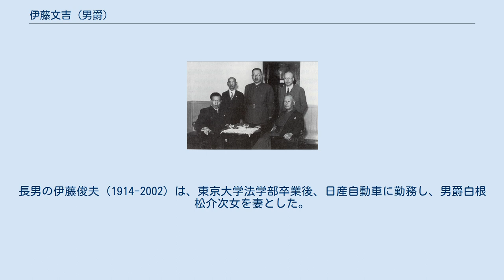伊藤文吉 (男爵)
伊藤 文吉（いとう ぶんきち、1885年（明治18年）12月15日 - 1951年（昭和26年）11月25日）は、日本の実業家。
華族、貴族院男爵議員。
 初代内閣総理大臣伊藤博文の実子。
伊藤家に行儀見習いに来ていた多摩出身の女性との間にできた婚外子で、当初は、博文の後妻の兄である木田幾三郎の長男として育てられたが、後に戸籍上伊藤の養子となる。
旧制山口県立豊浦中学校（第1期）、山口高等学校卒業。
1908年（明治41年）東京帝国大学法科大学法律科を卒業し、農商務省の商工局に勤務、文官高等試験を経て翌年山林事務官兼農商務書記官となり、1910年（明治43年）休職し、渡英。
農商務省参事官、同山林局書記官、外務書記官、内閣総理大臣秘書官、軍需省顧問、鮎川義介が創立した日本産業（日産）取締役、日本鉱業社長などを務めた。
 1906年（明治39年）に分家し、父・博文の勲功により1909年（明治42年）11月1日に男爵を叙爵。
1922年（大正11年）3月、貴族院議員補欠選挙で男爵議員に当選し、公正会に所属し1947年（昭和22年）5月2日の貴族院廃止まで在任した。
 1953年（昭和28年）に、日産火災（現損害保険ジャパン）が文吉の芝公園3丁目の邸宅を譲り受け、文吉の雅号「春光」から「春光会館」と名付け、増改築して会社の迎賓館として使用している。
また、同社をふくめ、日本鉱業→現・ENEOSホールディングス、日立製作所、日産自動車など日産コンツェルンの流れを汲む多くの企業131社によって春光懇話会が結成されている。
 昭和14年（1939年）10月16日には、朝鮮ホテルで、伊藤を暗殺した安重根の息子、安俊生と面会し「死んだ父の罪を私が贖罪して全力で報国の最善をつくしたい」と謝罪を受けた。
 妻は桂太郎の五女・寿満子。
娘は大阪医科大学学長の佐多愛彦の四男と結婚している。
長男の伊藤俊夫（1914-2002）は、東京大学法学部卒業後、日産自動車に勤務し、男爵白根松介次女を妻とした。